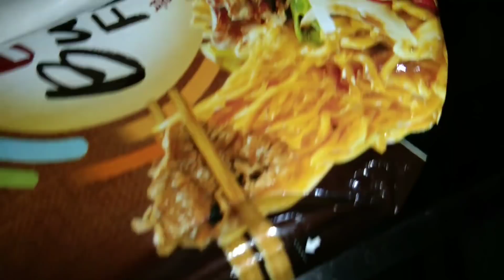MUKBANG|KOREAN NOODLES/ BULGOGI BEEF FLAVOR,CHAPAGETTI, KOREAN PASTE, LETTUCE+STIR FRY BEEF, SPAM